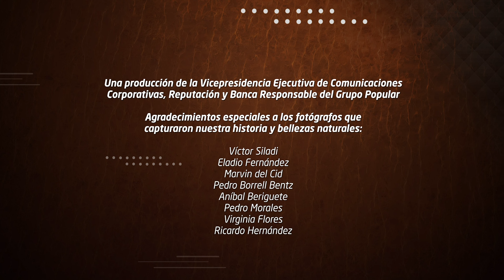Herencias El pódcast | Episodio 2 Tradiciones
Exploramos lo intangible: el folclore, la cultura, y todo lo que tiene que ver con el patrimonio inmaterial dominicano. Conversamos sobre lo qué lo conforma, su evolución y cómo podemos mantenerlo vivo.

Invitados:

Manuel Vargas (autor)
José Antonio Rodríguez
Roldán Mármol
Freddy Ginebra